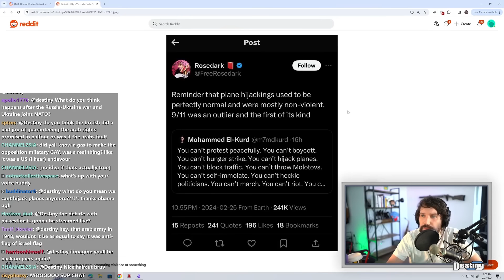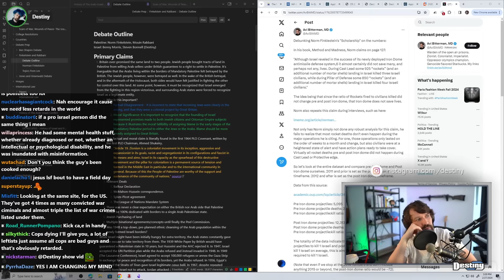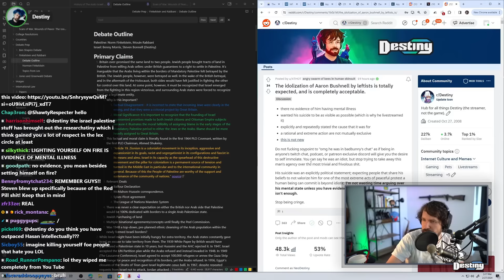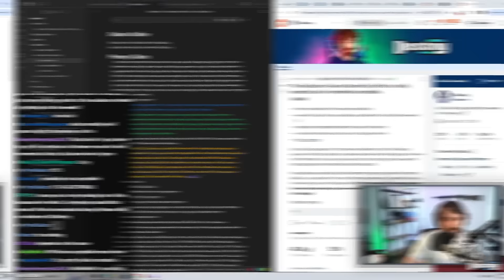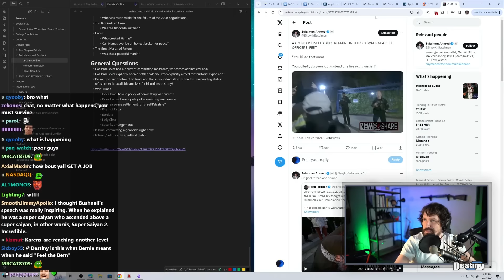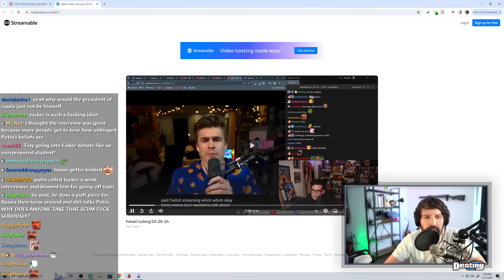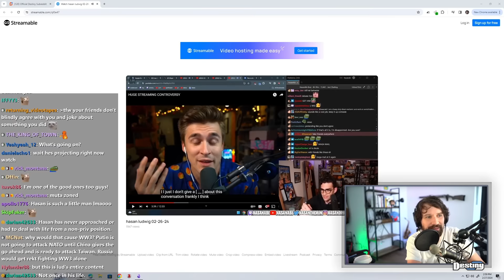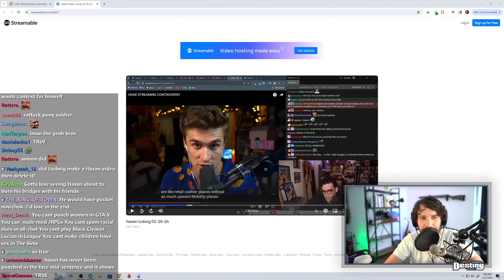Leftist Are Getting Too Scary For Destiny